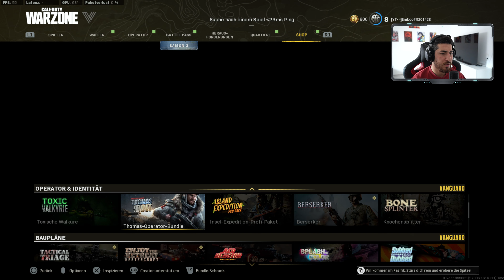SNIPER META? Wieder mal eine Seelische Zerstörung... - Warzone #17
Was geht ab Boos?

Die Sniper Meta ist am Start doch unser Start hinein ist wieder mal eine seelische Zerstörung. Genießt einfach das Video und die Fehler dieses Spiels.